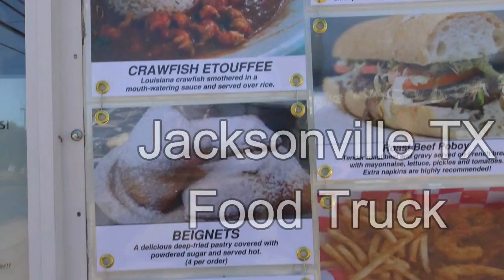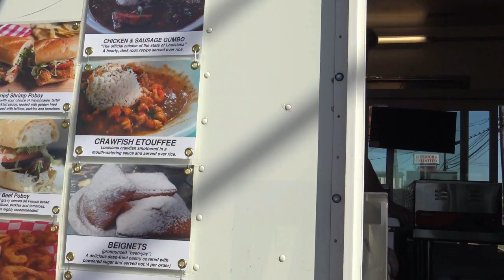Ya Ya's cajun Food Truck Jacksonville TX May 2017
food truck Ya Ya's Cajun across from Walmart at the car wash in Jacksonville, TX